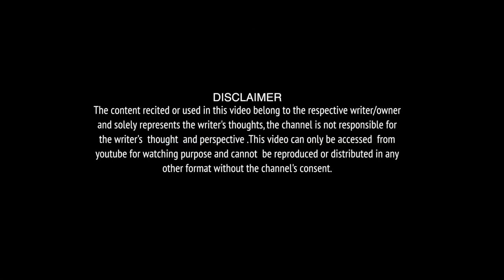Cyber Crime Lawyer,Investigator | Storyteller | Snehal Vakilna|The IndianFankaar Show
INTRODUCTON :
Mr. Snehal Vakilna an advocate who could be designated as a pioneer in the field of Cyber crime and Cyber laws in Surat as well as South Gujarat, who is working in the field of cyber crime and cyber laws since more then two decades. MR.SNEHAL HEMANTKUMAR VAKILNA is giving his services as an advocate in Revenue, Stamp duty, Taxation matters along with his involvement in Cyber Crime matters since more than 14 years. He was recognized as the youngest and the FIRST CYBER LAWYER OF SURAT in the Book “PATH PRADARSHIT PRATIMA” PUBLISHED UNDER THE DIRECTION OF MR. NARENDRA MODI (then C.M of Gujarat) 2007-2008. He has Always Been present in the headlines of Various Newspapers with respect to his cases. One of his columns “Fight against

Cyber Crimes” was very well appraised by the readers in 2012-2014.
Presently along with his cases he is actively assisting Surat Crime Branch and Various Police departments in Surat, Navsari, Bharuch, Valsad etc. He is in the Panel of Cyber Crime Expert in Surat Inspector General of Police Department. He had contributed and guided Police department in Landmark cases like Nigerian Fraud case, Income tax department Fraud Case, Eva phone case, SBI ATM fraud case wherein criminals were Arrested in couple of days, Mobile Balance Financial Fraud, School Girls Face book Racket case, College Principal Identity theft case, Indian Oil Corporation (IOC) Blast case due to technical negligence, First Pornographic Website case ever registered in Gujarat matter etc. Apart from this He had given his contribution in various different facebook, what’s app and various financial cases. Mr.Vakilna has always remained in the centre in various television shows/interviews on the basis of his cases and knowledge. He has been honoured as Chief Guest in Several Social Events and Book Launch. Similarly he has conducted Cyber Crime Awareness Programs on various Radio Channels.

We Would Like to Invite Young Talents in the Society who have Achieved and build their Identity on their Own and proved their self worth to the society, on our show  "THE INDIAN FANKAAR" which is Organized by Gujarat International Flim Society.
Address:305,Blu-Trio.Opp.Greencity,Pal-Bhatha,Adajan.Surat-394510(Guj) India

We would like to provide this opportunity to all the 'game changers' and 'pioneers' to share their story with us and provide a hope and belief to all... please contact us on our Email: and phone: With their detail Bio-data.

Important Notice:
We do not expect or demand any monitary gain from this platform. This Platform of "THE INDIAN FANKAAR SHOW" is exclusively Presented to Motivate the Viewers.